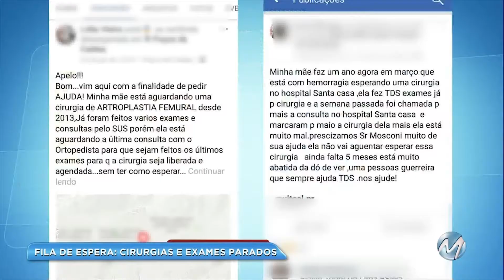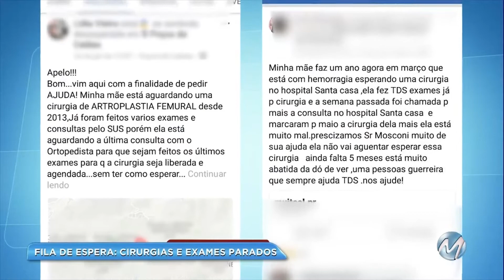Fila de espera: cirurgias e exames parados em Poços de Caldas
A Santa Casa de Poços de Caldas, no Sul de Minas, está passando por sérias dificuldades financeiras. A administração da unidade alega que há pelo menos 4 anos, o Estado não faz o repasse de verbas para o hospital. O déficit chega a quase R$ 3 milhões. As consequências disso são filas de pacientes que aguardam por procedimentos cirúrgicos.Em nota, a Secretaria de Estado de Saúde informou que a Santa Casa faz parte do elenco de hospitais beneficiados pelo programa "Pro-Hosp Incentivo". Disse ainda que a 1ª parcela quadrimestral/2017, foi paga em junho do ano passado. O valor pago foi de R$ 483 mil. E que o valor de R$ 446 mil referente à 2ª parcela quadrimestral/2017 foi pago no dia 24 de janeiro deste ano. Já a 3ª parcela quadrimestral/2017 foi paga também no dia 24 de janeiro deste ano. O valor foi de R$ 495 mil.